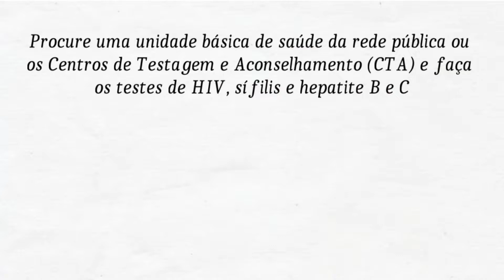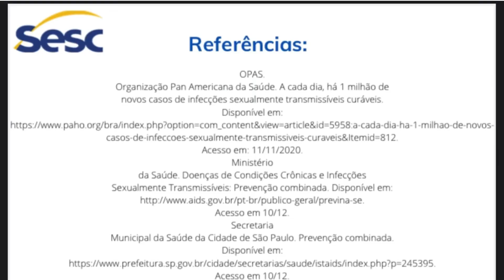Saúde - Prevenção Combinada: Testagem regular para o HIV, outras IST e Hepatites Virais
Já sabemos que a Prevenção Combinada associa diferentes métodos de proteção contra HIV e outras Infecções Sexualmente Transmissíveis (IST), e entre os métodos que podem ser combinados, está a testagem regular para o HIV, sífilis e hepatites virais.

Essa testagem pode ser feita gratuitamente no Sistema Único de Saúde (SUS). Assista ao vídeo e saiba quando fazer os testes para HIV, Sífilis e Hepatites B e C.